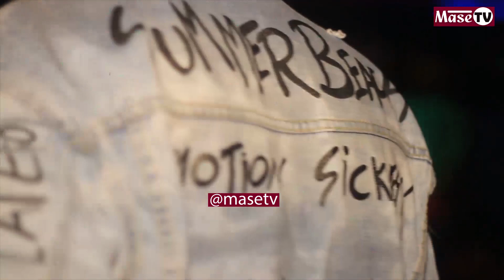DADA AMPAGAWISHA CHRISTIAN BELLA KWA MAUNO